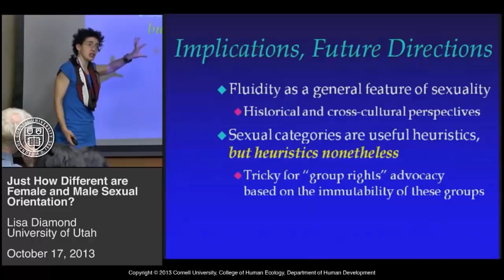#333 Vicky Beeching's 'Undivided' Book Review | MEGIDDO TV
Vicky Beeching, the former CCM artist who came out as gay in 2014, has just released a new book called 'Undivided: Coming Out, Becoming Whole, and Living Free from Shame'. On tonight's programmes we compare what she says in the book with the Scriptures.